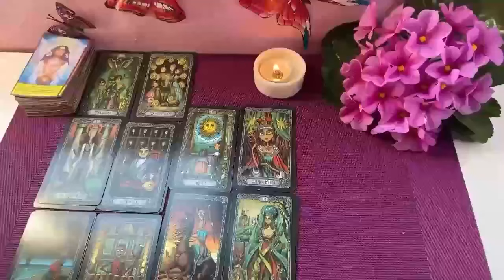LEO🤯😲 WOW! UR SILENCE IS DEADLY! THEY CAN'T BELIEVE U DID THIS! IT’S MESSING WITH THEIR HEAD!